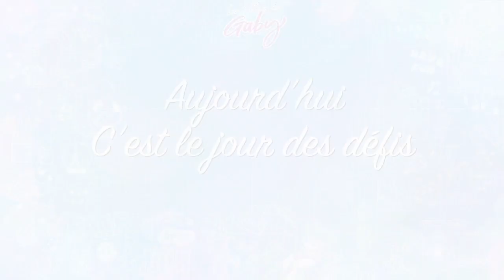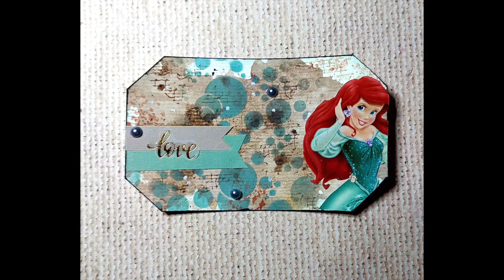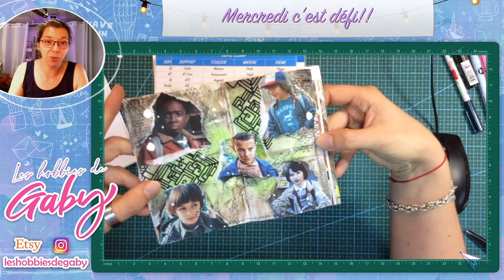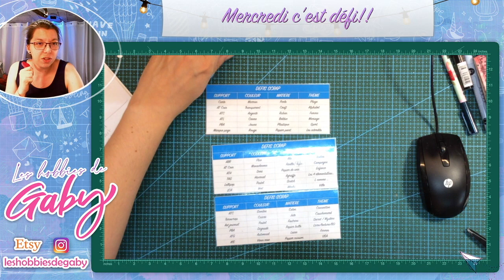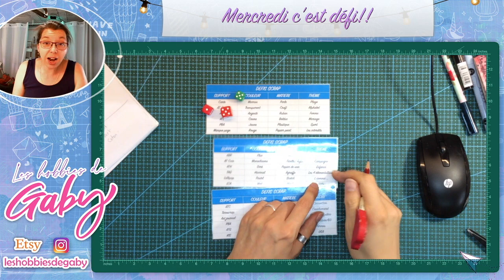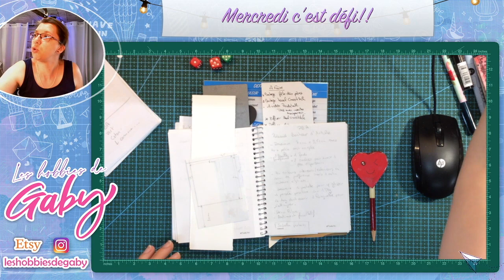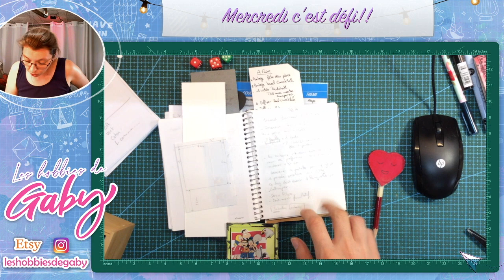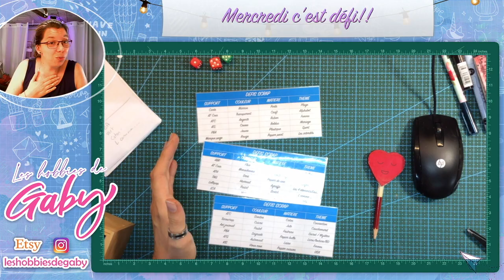Mercredi c'est Défi!! (du 6 au 13 juillet 2022)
Des liens intéressant des produits que j'utilise! dérouler le menu!!

Bonjour, ;o)
Les vidéos sortent les mercredis, vendredis et dimanches. Exceptionnellement il peut m'arriver de faire des semaines à thème comme par exemple, fête des mères, des pères, Pâques, etc.

Lien utile:
-Double face:
- Des feuilles pour plastifier
- Des feuilles aimantées
- tapis de coupes
- Si vous souhaitez faire votre propre pâte à structure j'utilise cette colle:

- La memento que j'utilise tout le temps!

- Une planche de tampon de fond que j'utilise très frequement dans le art journal !!!

- Des plaques pour bigshot (bien utile quand on doit les changer...)

Bonne journée!!

Musique
Musique proposée par La Musique Libre :